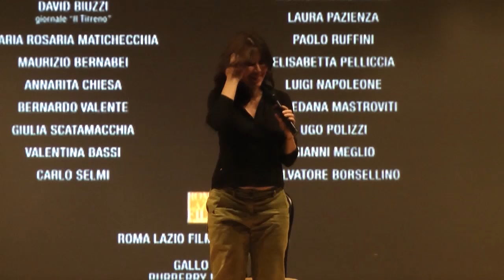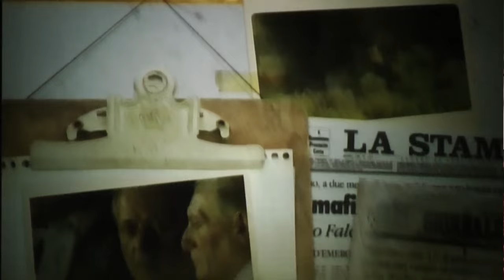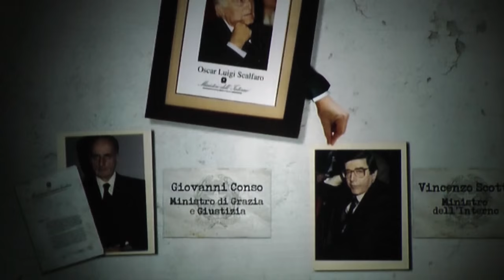La Trattativa Stato-mafia in scena a Pinerolo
Sabina Guzzanti è venuta a Pinerolo a presentare il suo ultimo film sulla presunta trattativa tra Stato e mafia messa in atto per fermare il periodo stragista di inizio anni '90. Sala piena e acceso dibattito con l'autrice per oltre un ora dopo il film.
Noi l'abbiamo intervistata.

Video realizzato da Radio Beckwith Evangelica
Intervista: Diego Meggiolaro
Montaggio: Simone Benech